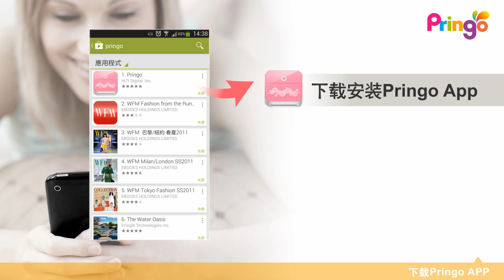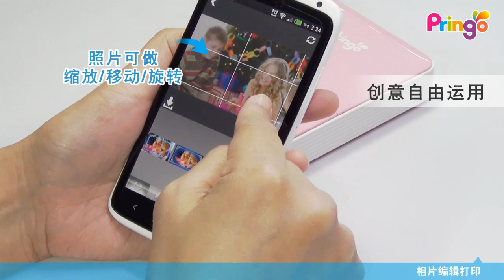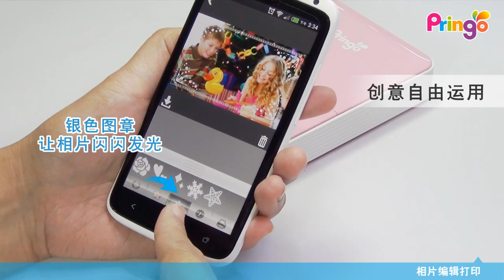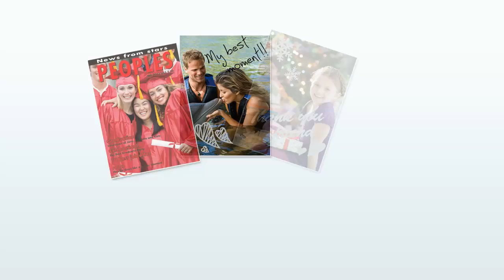My Pringo P231 demo video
PringoP231 示範短片